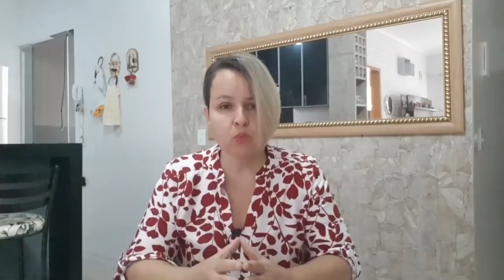CONCURSO PÚBLICO AGT: ÓTIMO SALÁRIO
Tive a informação que poderá haver concurso público na Cidade de Aparecida de Goiânia para Agente de Trânsito neste ano.
O salário é muito bom. Comece a estudar agora. Vale a pena. Veja as dicas.

Comente e deixe a sua opinião também.🗣

✅ Fiz esse curso e recomendo:
🏁FÓRMULA NEGÓCIO ON LINE: